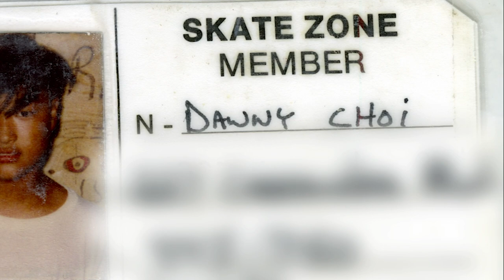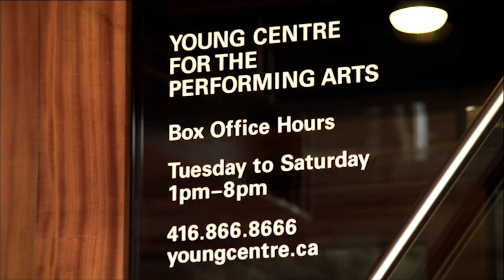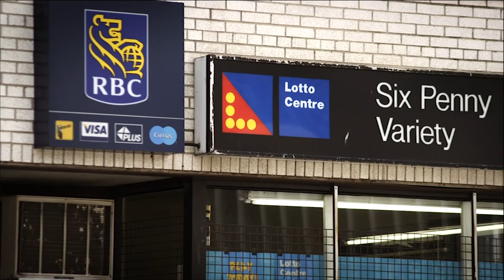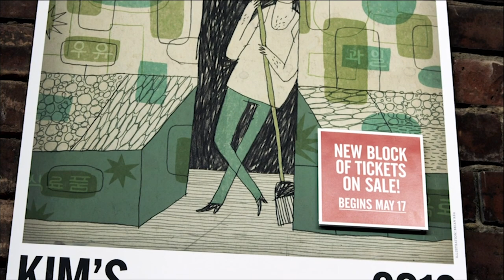Christian creator of "Kim's Convenience" TV series, Ins Choi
Choi's writing experience came from songwriting, poetry, and eventually play-writing.  Choi claims to take inspiration in strange places, exemplified by his play The Subway Stations of the Cross, which Choi says was inspired by the homeless and mentally ill men he met in parks and public spaces across Toronto.  He has also created the show, The Beats and the Breaks, about hip-hop, as well as The KJV: The Bible Show.
On March 8, 2021, the Kim's Convenience TV series producers announced the show would end after its fifth season, due to Choi and co-creator Kevin White, "moving onto other projects."

100 Huntley Street is a production of Crossroads Christian Communications Inc.